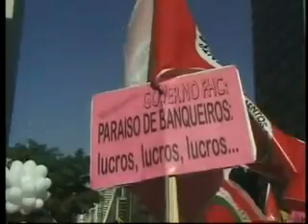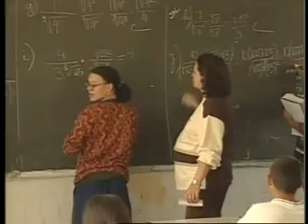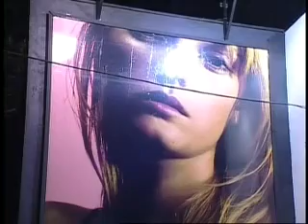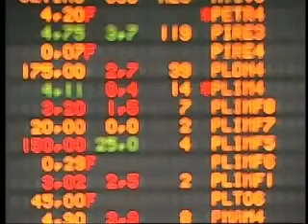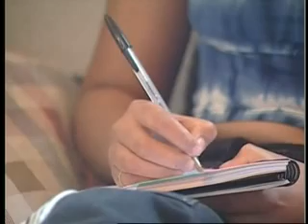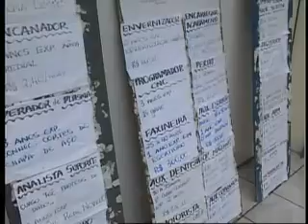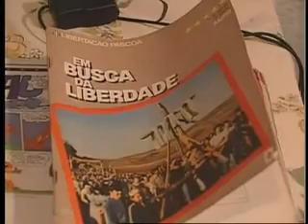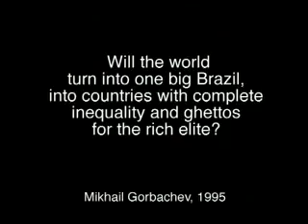The Posse - Brazil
November 2000
The gap between rich and poor in Brazil is greater than anywhere else in the world - and that gap is nowhere more evident in the sprawling city of São Paulo, with its 15 million population living in conditions ranging from millionaires' penthouses to rat-infested tenements and shantytowns - favelas. This is where City Life meets the Posse - a group of six young friends, united by their love of rap music, trying to make the best of their lives against all the odds.